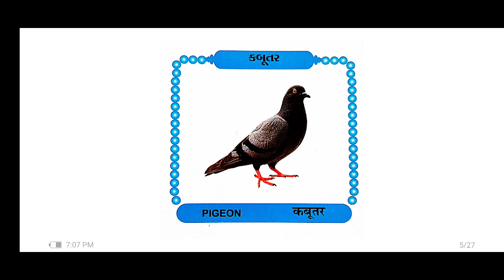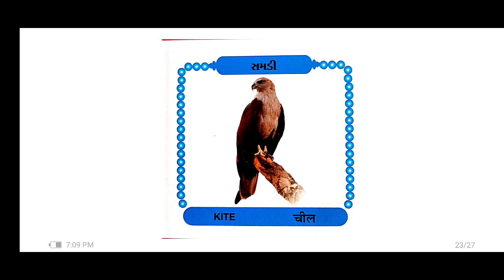birds education trading viral newtrending reels knowledge world fifaworldcup